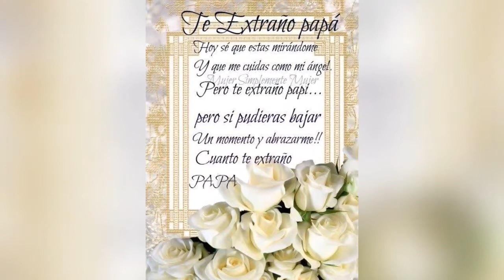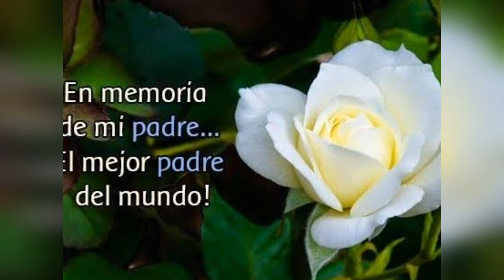ADIOS PAPITO SEGUNDO- CHOLITO SIANCAS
Un homenaje de su esposa Andrea Flores e Hijos para un gran esposo y padre
Que Dios lo tenga en su gloria

Segundo Siancas Armestar ...Presente

Tema : Yo te extrañare ( tercer cielo)